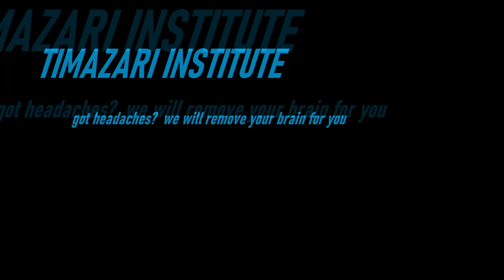IRON MAIDEN~ Hallowed be thy name super collab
original Voice in the WeLL band